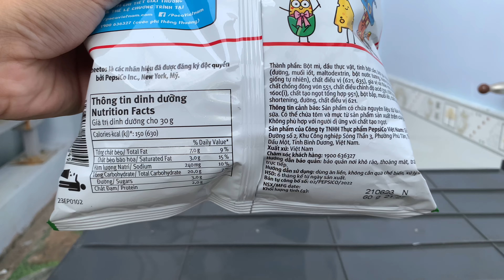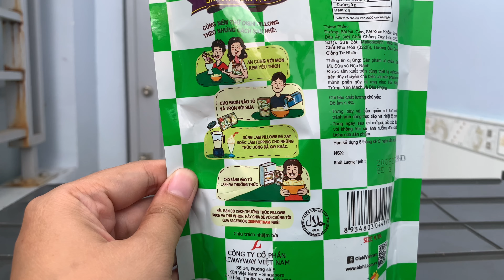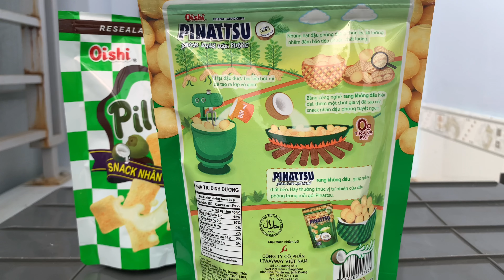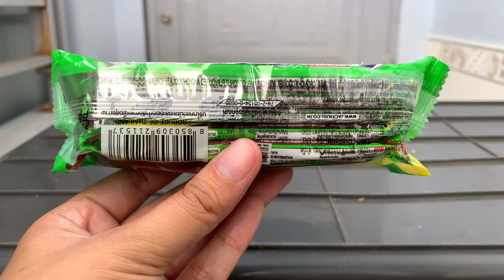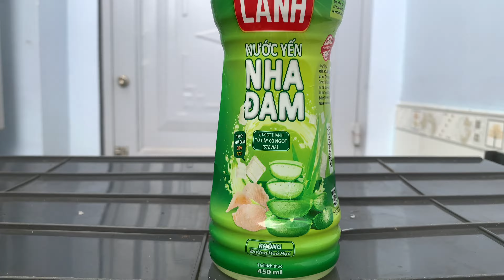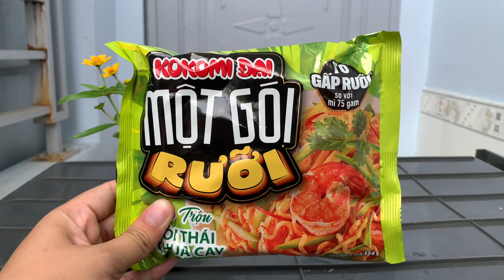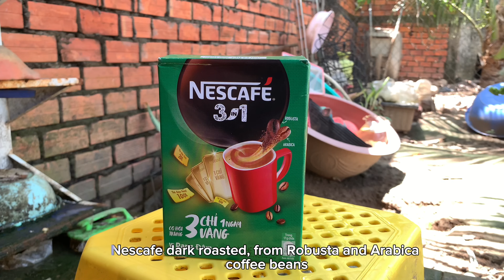Green unboxing 10 kinds of snacks and drinks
Hello friends. Let Love Snack Forever discover green snacks and drinks. Let yourself relax after a tiring working day.